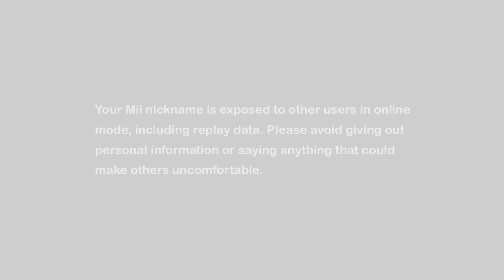Puyo Puyo: Tetris - Wii U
Just some fun Puyo Puyo Tetris gameplay